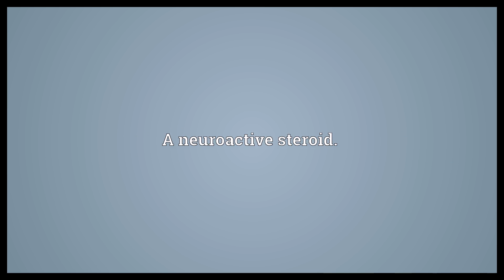Neurosteroid Meaning | Wordogram